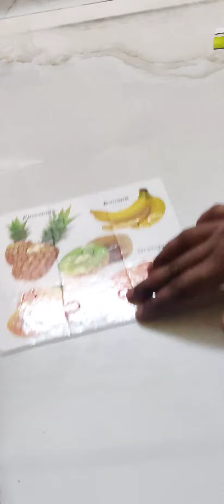Fruit puzzle by 3 year old - educational fruits puzzle - Rathna's